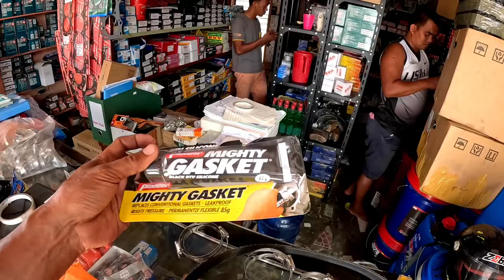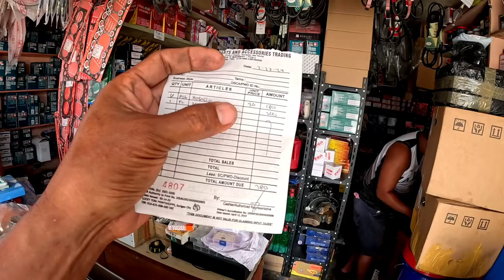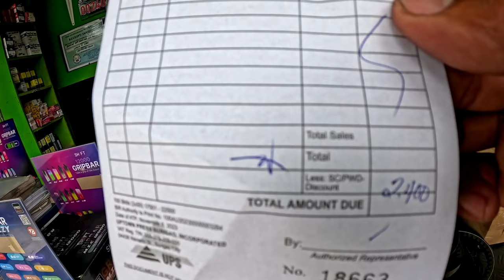EP31 P52 Naputol pa ang tubo sa ating Makina